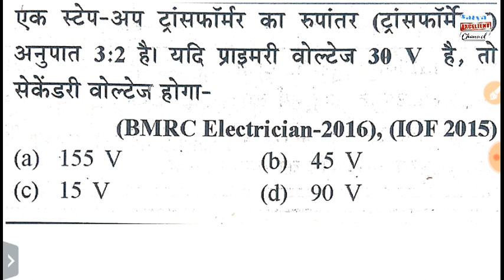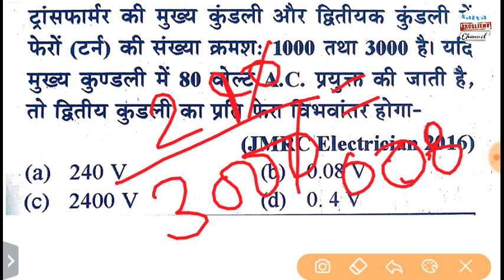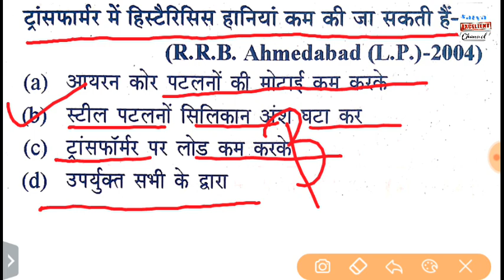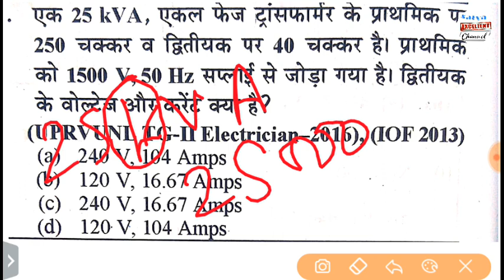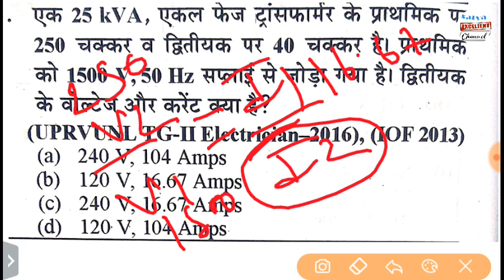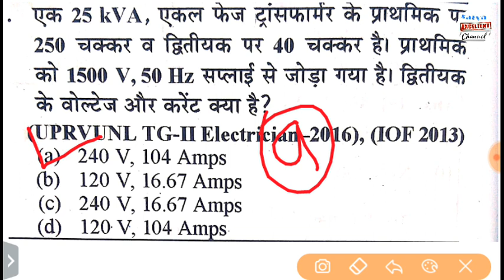ITI Electrician Objective question || ITI 2nd Year Exam Thoury Questions Answers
इस विडियो मे इलेक्ट्रीशियन के महत्वपूर्ण प्रश्न उत्तर बताए गए है
जो आई. टी. आई  के  students ke liye Important questions hii

year paper in hindi, lti, Electrician,

in hindi, iti fitter exam questions in hindi, iti exam information 2019, iti exam is online or offline, iti exam in bihar, how to iti